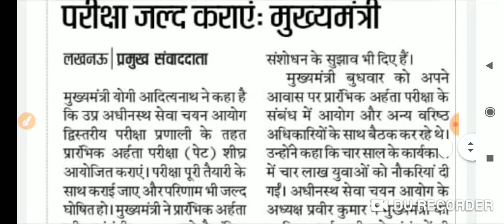UPSSSC PET EXPECTED EXAM DATE || Upsssc latest news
This video we are discussed to upsssc latest news and forest guard expected exam date
upsssc best books list
Pet official syllabus
Upsssc pet syllabus chapter wise